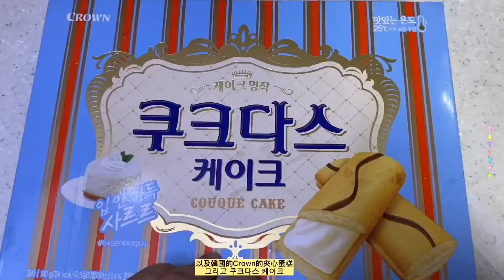不正宗簡易版Tiramisu 製作分享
大家好。又是我Duck。
今天跟大家分享一個超級不正宗的提拉米蘇做法。
沒有酒， 不用開火， 不用焗， 非常適合跟小朋友一起製作。
當中用了我很喜歡吃的韓國零吃夾心蛋糕🍰

材料不多。只需蛋糕， 如果不想買夾心的，
只需買海綿蛋糕也能做到

咖啡溶液可只用黑咖啡的
但這個是小童版，黑咖啡可能會太苦，
所以選用了韓國上市不久的提拉米蘇latte取代

可可粉方面，如果怕會苦的
可以加糖霜拌勻才用

中間cream部分，應該要用mascarpone的
可是買了回來只用tiramisu 太浪費了
所以我用了家中有的cream cheese取代